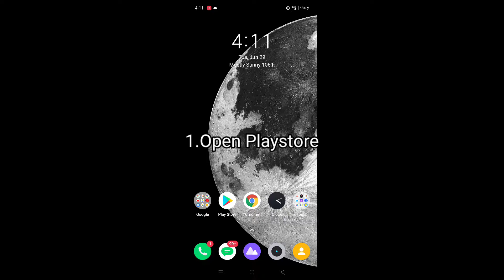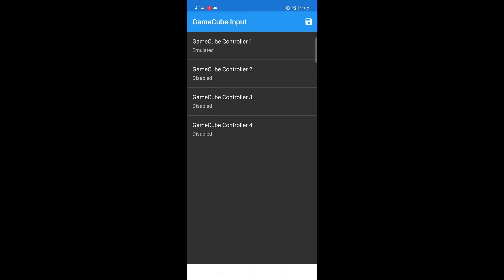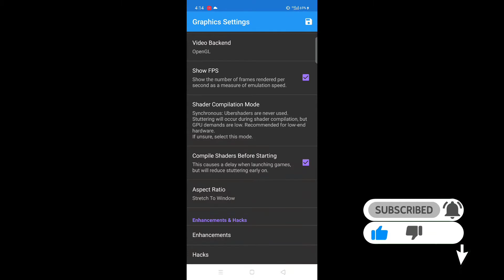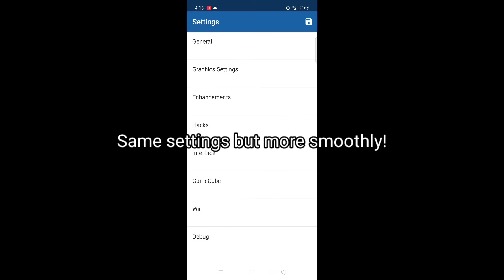[TUTORIAL SERIES] Episode 8 (How To Play Need For Speed Most Wanted 2005 on Android)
I can't provide the iso files for legal reasons.
You can find it easily, search for "Need For Speed Most Wanted GameCube Iso" on Google and it should come.